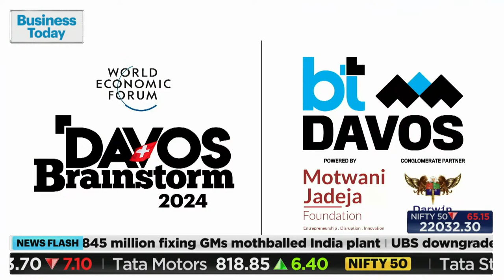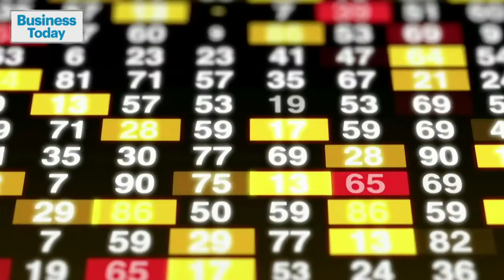DavosBrainstorm2024: Exclusive At WEF – Gita Gopinath, First Deputy MD, IMF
Enter a masterclass into the intricacies of global economics with an exclusive interview featuring Gita Gopinath, the First Deputy Managing Director of the International Monetary Fund (IMF). In an enlightening conversation with Rahul Kanwal, Executive Director, Business Today, Gita Gopinath shares unparalleled insights into the world economy, fiscal policies, and the challenges shaping global finances. As a leading authority in economics, her perspectives on monetary policies, economic recovery, and international cooperation provide a unique and invaluable outlook. Don't miss this exclusive opportunity to gain a deep understanding of the forces influencing the global economy.